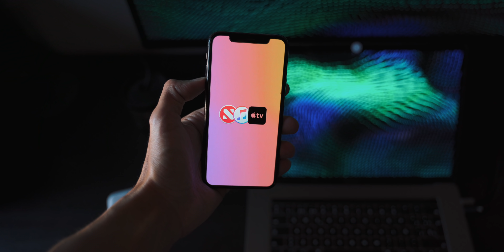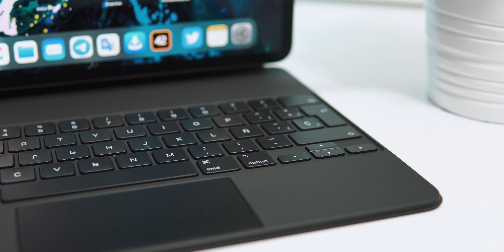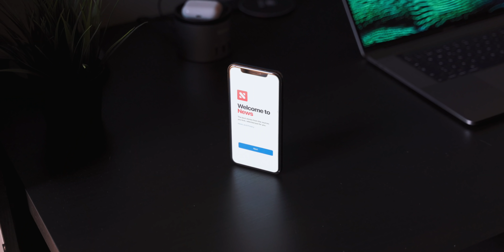Los secretos escondidos en iOS 13.5.5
En este video os hablamos de las diversas funciones  y secretos que están saliendo a la luz del código de la primera beta de iOS 13.5.5.